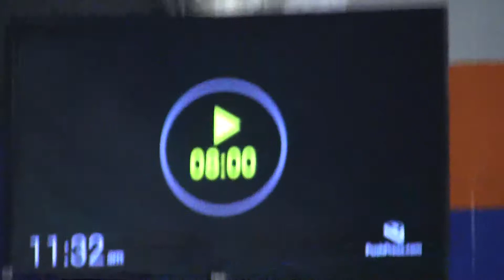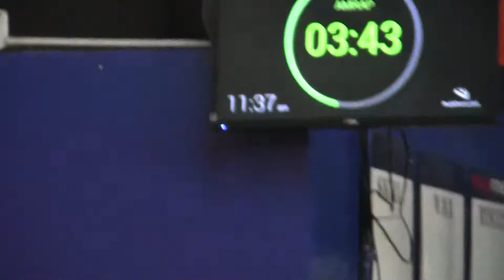Melissa Doss - 15.4 - Central East - CrossFit The Tracks